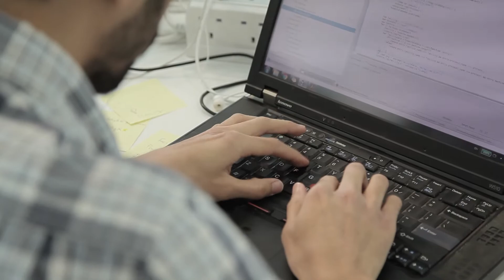Saudi Arabia Hosts Region’s First Predix-Powered Digital Industrial Hackathon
Saudi Arabia achieved another milestone towards its digital industrial transformation. The Kingdom’s first Industrial Internet of Things hackathon is using big data to improve healthcare in the Kingdom.